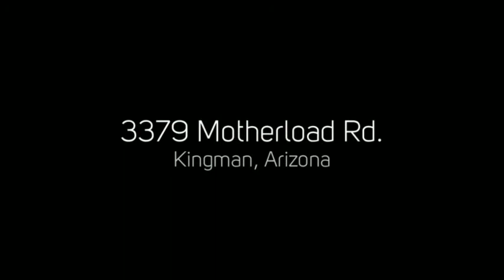3379 Motherload Rd - Kingman, Arizona